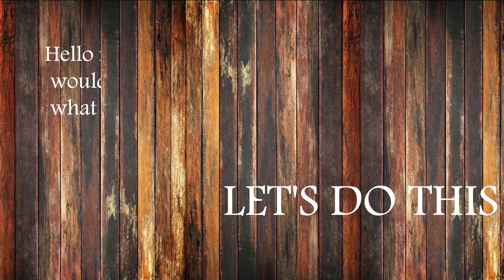ANIME vampire DRAWING - HOW to DRAW ANIME BOY VAMPIRE STep By STep - menggambar anime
Beginners drawing. If you like the video don't forget to

how to draw anime vampire

vampire drawing

Easy vampire  drawing

pencil AF school max 0.5

a4 paper 210*297